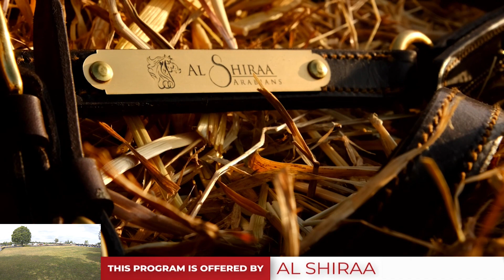Sopot 2022 Class 5B